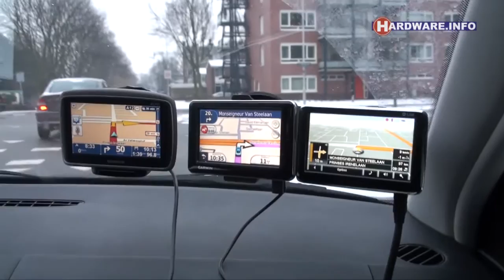HWITV #166 deel 3/3: TomTom GO 750, Navigon 6350 Live, Garmin Nuvi 1690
Gigabyte kennen we vooral van moederborden en videokaarten, maar het bedrijf maakt ook notebooks. Wij bekijken een Booktop, een model dat beschikbaar is met dockingstation met daarin een externe grafische kaart.

Daarnaast bekijken we twee nieuwe moederborden van ASUS en Gigabyte met AMD's 890GX chipset die voorzien is van DirectX 10 integrated graphics.

Het laatste item gaat over navigatiesystemen met internettoegang voor onder andere uitgebreide fileinformatie. Drie merken bieden deze diensten nu, maar wie is het best?